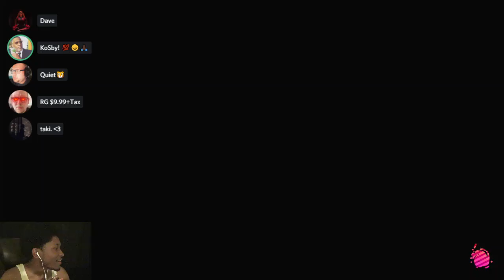“THERE'S WHALE POO…AND THEN THERE’S YOU”